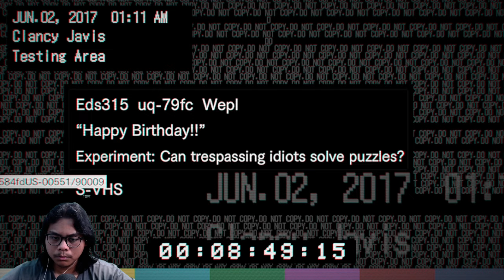Kakak Yang Menyeramkan !! - Resident Evil 7 Indonesia Part 7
Yoooo Hello.
Hello guys selamat datang di channel gue. Divideo ini gue akan bermain Resident Evil 7 Biohazard. Game ini menceritakan perjalanan Ethan untuk mencari Mia yang diculik, apakah Ethan akan menemukan Mia, seperti apa jalan ceritanya ?. So saksikan aja ya di video nya.
Maafkan kalau ada kesalahan kata, baik dari terjemahan, cerita yang disampaikan bahkan dengan pemilihan katanya, mohon bisa dimengerti. Terima Kasih.